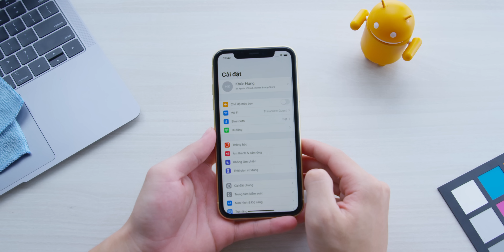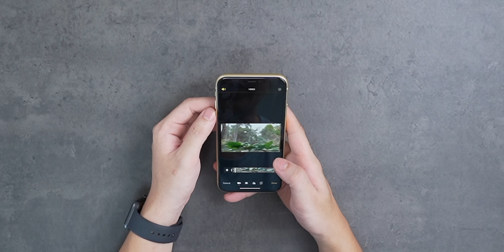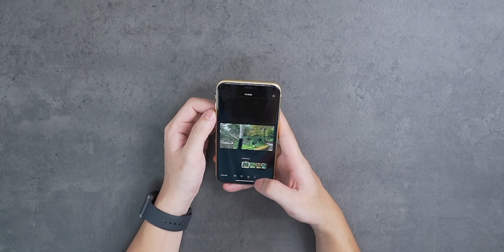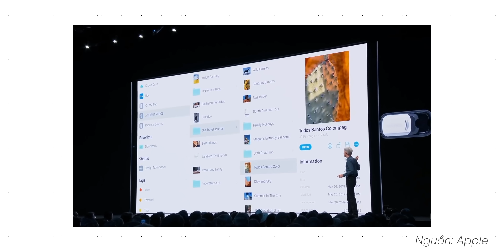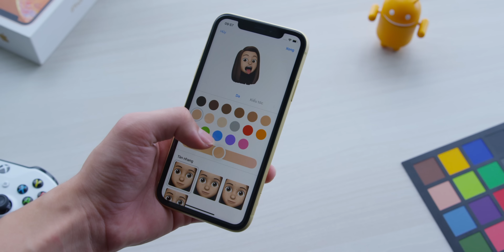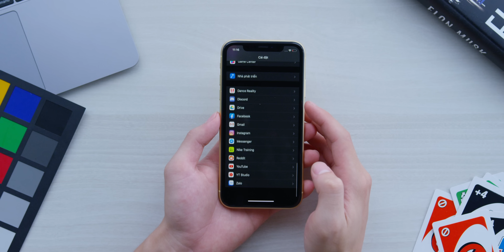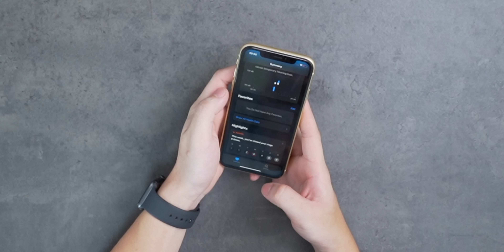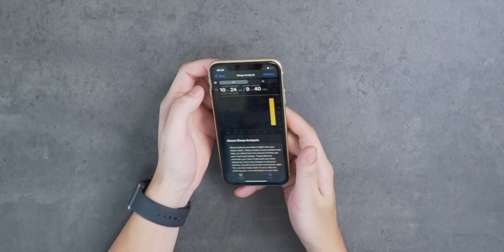4 Ngày Với iOS 13 & WatchOS 6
Dù mới là phiên bản Developer Beta nhưng cả iOS 13 và WatchOS 6 đều đánh để thử ngay.